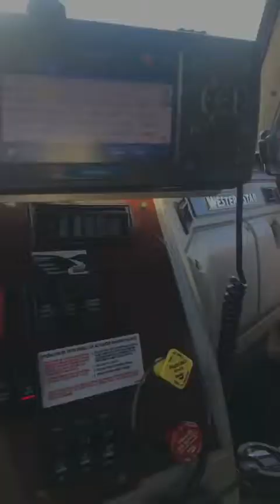cregland / driver miss Christmas/ trucking/ rookie season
my team driver and i were working hard to get home for new years and they sent us a load to or  when we both lived in ga